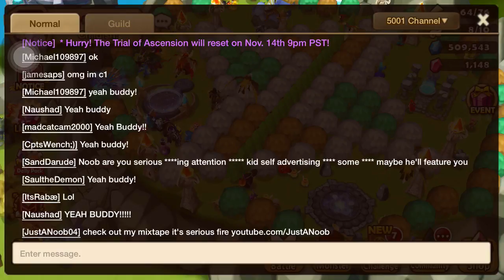Summoners War | Arena Grinding: Episode 113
~C.